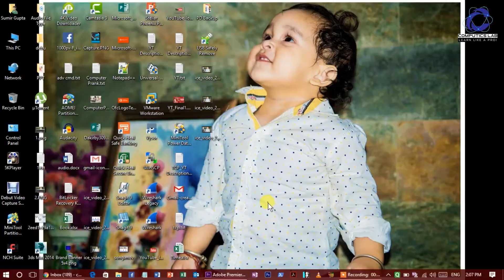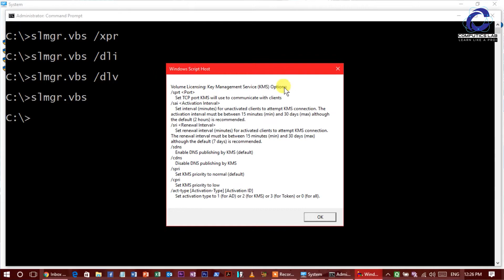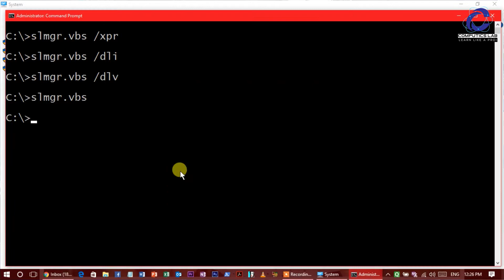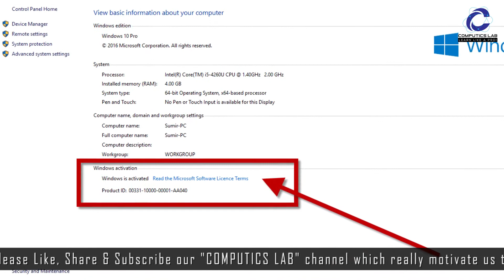How to properly check Windows is Activated | Windows Licensing Status | Product Key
In this tutorial we are going to show you about how you can actually get to know about the Windows expiration status. Windows which you are using in your Laptop and Desktop is may become unresponsive if your windows is expired. So in this case you must know when your windows is going to be expire. As an administrator or computer guy you have to have aware about your windows expiration. Watch the vdieo about verifying Windows activation status and its expirey date. Thank You...

What is IP Address Part 2 Full Explained Series | IP Addressing in Computer Network you should know...

Explore my channel for more cool tech videos in Hindi and in much easy way to understand...